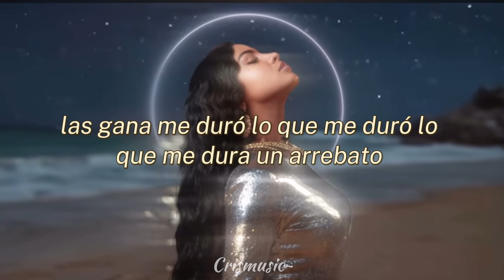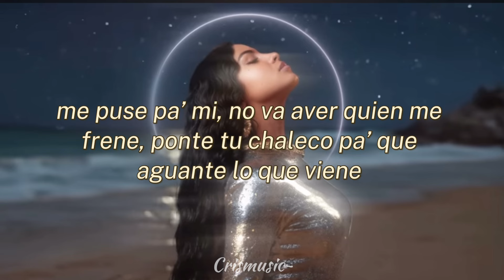DM - Yailin La Más Viral - (letras/lyrics) | RESILIENCIA